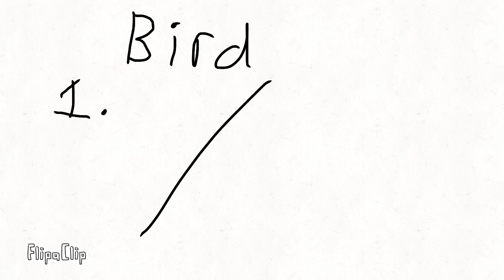STEPS TO DRAW PERFECT BIRD